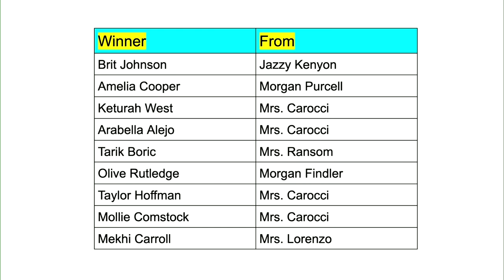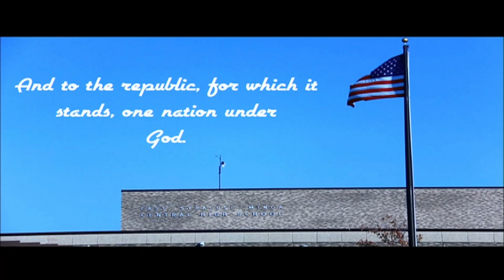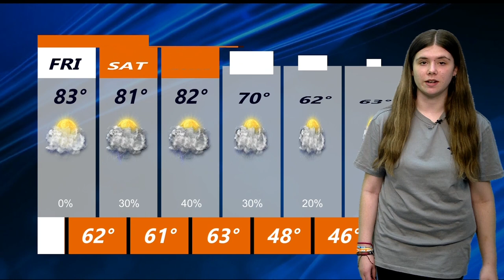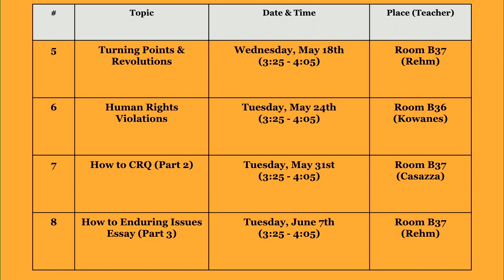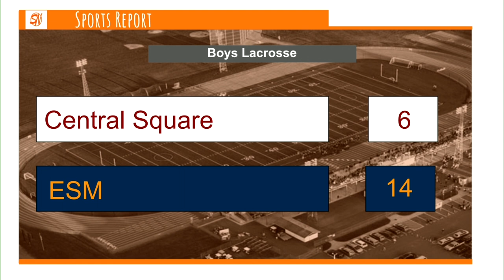May 13 2022